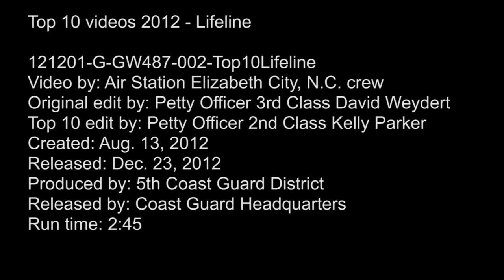Day 2: Lifeline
The Coast Guard medevacs a crewmember from a fishing vessel approximately 45 miles northeast of Oregon Inlet, N.C., Aug. 13, 2012.

Crewmembers aboard the Ashley Nicole, a 42-foot fishing vessel, contacted Coast Guard Station Oregon Inlet watchstanders at approximately 10 a.m., reporting that a crewman was showing signs of heart problems.

The Coast Guard dispatched a crew aboard a 47-foot rescue boat from Coast Guard Station Oregon Inlet and a rescue helicopter launched from Coast Guard Air Station Elizabeth City, N.C.

The rescue boat crew arrived on scene, transferred the man aboard.  The rescue helicopter crew hoisted the man and transported him to Sentara Norfolk General Hospital in Norfolk.

"This was one of the times that all our training comes together in one swift operation," said Petty Officer 2nd class Louis Keating, the coxswain in charge of the motor lifeboat. "It was a flawless transfer of the Ashley Nicole's crewmember, who was in dire need of medical attention, to an asset that can quickly and safely take care of his needs."